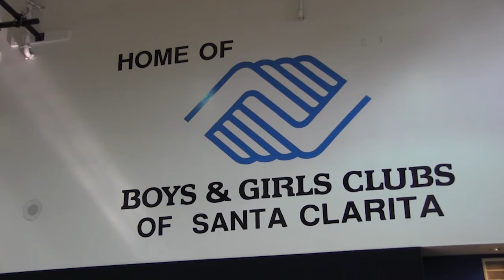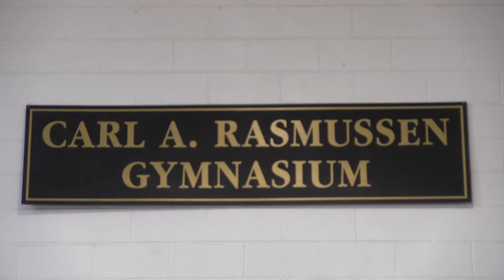SCV NewsBreak for Wednesday, August 26, 2016